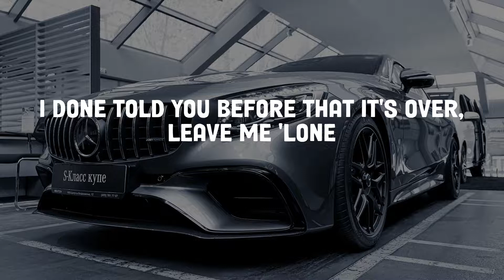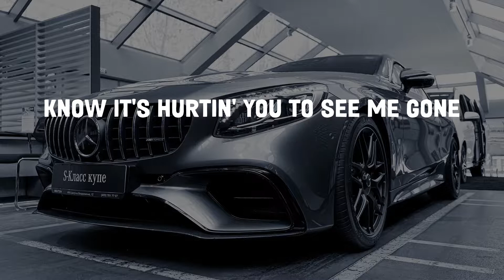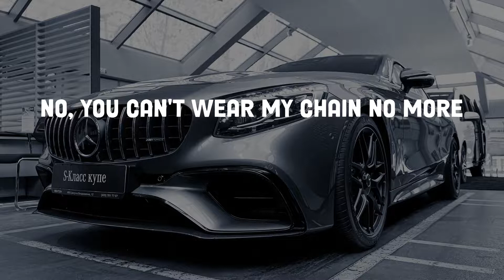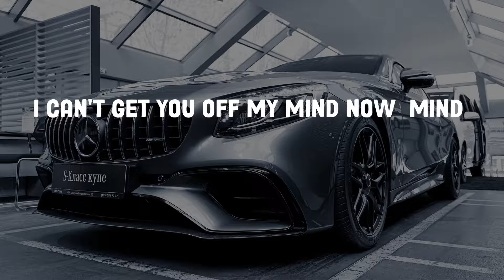Lil Tjay - Calling My Phone (Lyrics)